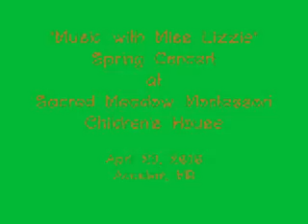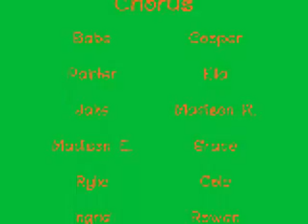Music Class with Miss Lizzie's Sacred Meadow Montessori Spring Concert 2010 "If I Had A Hammer"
Music Class with Miss Lizzie had its Sacred Meadow Montessori Children's House Spring Concert in Accident, MD on April 23, 2010.  Here they are performing "If I Had a Hammer" with instruments on the lovely lawn!

Music Class with Miss Lizzie is offered to all Sacred Meadow students for $25/month per family.  See Ms. Carolyne for information on how to enroll your child in our weekly music class!